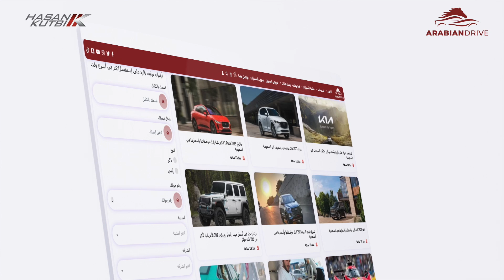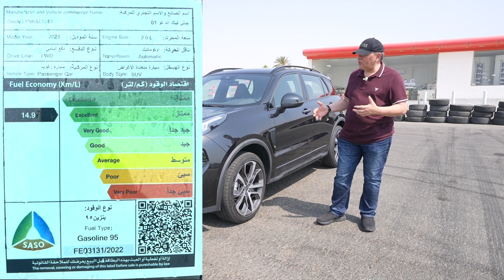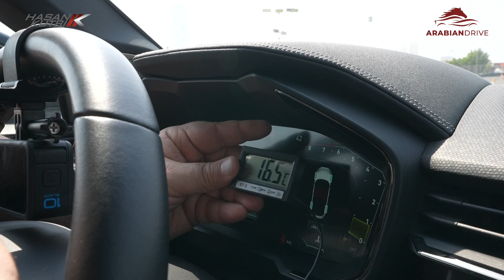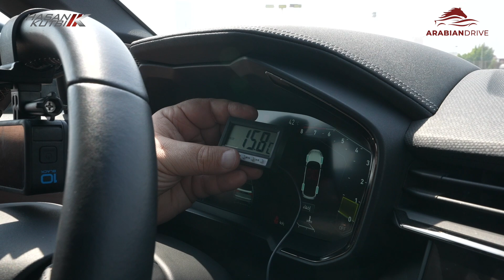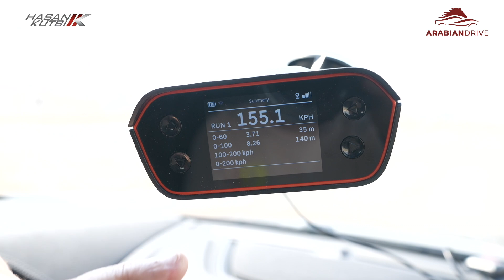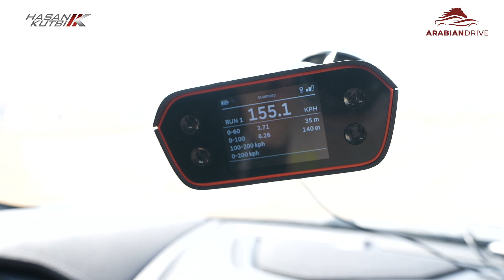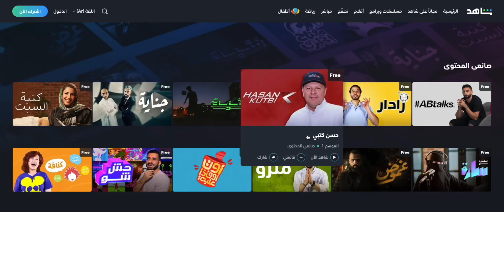لينك اند كو ٠١ - ٢٠٢٣ وكمان شرفونا - على قناة ام بي سي شاهد - حسن كتبي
تجربة  لينك اند كو ٠١ - ٢٠٢٣ وكمان شرفونا - على قناة ام بي سي شاهد - حسن كتبي

Lynk & Co. 01  2023  Review by Hasan Kutbi , also pls. check Hasan Kutbi on Shahid MBC